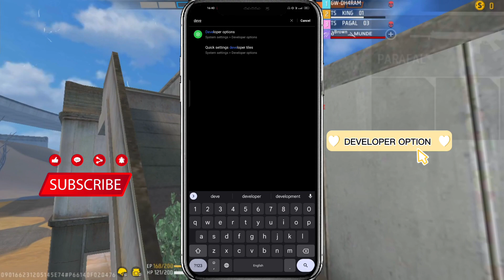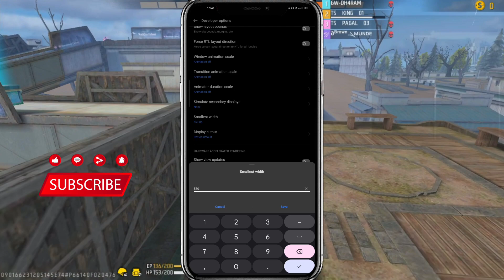Dpi Kitna Use Kare? | Free Fire Dpi Settings | Best DPI For FreeFire | Dpi Using Mistakes | 2023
how to use dpi in free fire
how to use dpi
how to use dpi in mi phone
how to use dpi in vivo phone
how to use dpi in samsung
how to use dpi in free fire 2gb ram
how to use dpi settings free fire
how to use dpi in redmi note 4
how to use dpi in mobile
how to use dpi in ff
how to increase dpi
how to increase dpi in free fire
how to increase dpi in android
how to increase dpi in mi phone
how to increase dpi in vivo
how to increase dpi in redmi note 4
how to increase dpi in samsung j7
how to increase dpi in samsung
how to increase dpi in oppo
how to increase dpi in iphone
dpi settings
dpi settings free fire tamil
dpi settings free fire kaise kare
dpi settings free fire
dpi settings free fire for 2gb ram
dpi settings free fire for 3gb ram
dpi settings free fire malayalam
dpi settings free fire 4gb ram
dpi settings free fire vivo
dpi settings free fire mi phone
best dpi for free fire headshot
best dpi for free fire 8gb ram
best dpi for free fire 4gb ram tamil
best dpi for free fire redmi note 5 pro
best dpi for free fire one tap
best dpi settings for free fire
best dpi settings for free fire 6gb ram
best dpi settings for free fire 4gb ram
best dpi settings for free fire 3gb ram
best dpi settings
best dpi settings for free fire 8gb ram
how to set dpi
how to set dpi in vivo phone
how to set dpi in free fire tamil
how to set dpi in free fire
how to set dpi in redmi note 4
how to set dpi in free fire malayalam
how to set dpi in samsung j7
how to set dpi in redmi note 8
how to set dpi on mouse
dpi kaise badhaye
dpi kaise use karte hain
dpi kaise use kare
dpi kaise badhate hain
dpi kaise kare
dpi kaise lagaye
dpi kaise badhaye free fire
dpi kaise banate hain
dpi kaise download karen
dpi kaise set karen
dpi increase kaise kare
dpi kaise increase kare
dpi kaise increase karte hain
what is dpi
what is dpi in free fire
free fire dpi setting kaise karen
free fire dpi app
free fire dpi setting
ff dpi settings vivo
ff dpi settings 4gb ram
ff dni settings 2gb ram
ff dpi settings 3gb ram
ff dpi app
ff dpi gameplay
ff dpi settings tamil
ff dpi
dpi free fire android
name free fire
free fire

1. Free Fire Dpi Settings
2. Real Trick